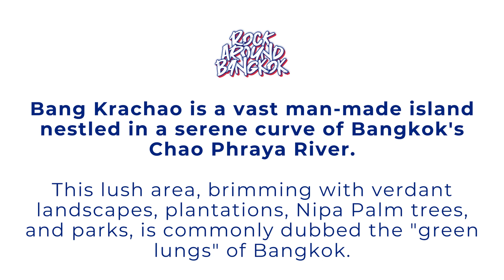Meeting Point (Bang Na Nok Ferry Pier) ✨ Team-building & Tour (Bangkok's Cultural Heritage)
⬇️ Meeting point ✅ Wat Bang Na Nok & Pier (Buddhist Temple)

Bang Na Nok Temple is a temple that belongs to the Maha Nikaya Sangha, located in Bangna Tai Subdistrict, Bangna District, Bangkok, on Sanphawut Road. Next to the entrance of Bang Na Nok Temple, there is a pier providing access (for both pedestrians and motorbikes) across the river to Khung Bang Kachao, where attendees can gather and wait for each other.

➡️ Rock Around Bang Krachao (Bangkok's Cultural Heritage)

"Rock Around Bang Krachao" is an 14-destination cultural team-building experience, combined with a one-day bicycle ride. This exceptional outdoor program will provide your organisation with a unique opportunity to strengthen team bonds and deepen employees' awareness, knowledge, intellectual curiosity, and appreciation of Thai culture. It is designed around a customised schedule that concentrates on the history and contemporary challenges faced by the Green Lung of Bangkok. This experience will broaden employees' perspectives, enhance their cultural understanding, and refine their social skills by connecting them with local communities.

➡️ Bang Krachao: Bangkok's Green Lung

Bang Krachao (occasionally spelled as Kachao) is a vast man-made island nestled in a serene curve of Bangkok's Chao Phraya River, covered with lush Nipa Palm trees. This area, brimming with verdant landscapes, plantations, and parks, is commonly dubbed the "green lungs" of Bangkok. Situated in the Phra Pradaeng district, Samut Prakan province, Bang Krachao holds ecological significance due to its abundant greenery. This area plays a crucial role not in warding off invasions but in combating environmental pollution. Remarkably, it is responsible for absorbing approximately 6,000 tons of carbon dioxide annually and surpasses this by emitting an even greater quantity of oxygen each year. Bang Krachao has been a refuge for the Mon community, displaced from lower Burma, for over a century, enriching its cultural tapestry.

➡️ Exploring 14 destinations in Bang Krachao

Wat Bang Nam Phueng Nok​ (Bot Kao Wat Bang Nam Phueng Nok​), Lam Phu Bang Krasop Project (Lamphoo Bang Krasorb), Wat Bang Krasop, 80th Anniversary Celebration Garden (State park), Wat Chak Daeng, Lat Pho Park Rama9 Memorial (State park), Lat Pho Canal Floodgate (Watergate), Bang Nam Phueng Floating Market, Maha Devalaya (Hindu Temple), Wat Bang Kachao Klang, Wat Bang Krachao Nok Pier (Admiral Prince Abhakara Kiartivongse of Chumphon Shrine), Klong Yaychid Pier, Pae Jeab Pier, Bang Krachao Pier, Sri Nakhon Khuean Khan Park and Botanical Garden (State park), Siamese Fighting Fish Gallery (Local museum), Khlong Bon Folk Museum (Local museum).